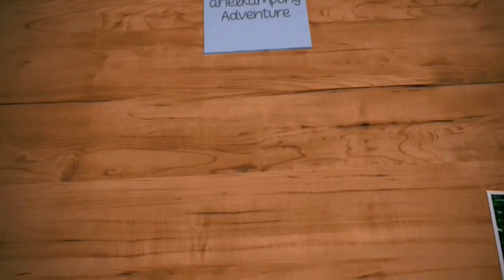FISHING ADVENTURE || MANCING SEMBILANG IKAN PALING BERBISA DI DUNIA || TRADITIONAL FISHING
Halo Ariel Kembali lagi dan kita di ariel Fishing Adventure episode terbaru.
Ikan apakah itu, iya.. ikan Sembilang berdasarkan penuturan penduduk Pulau Bangka dan sekitarnya.  kita mancing ikan yang merupakan salah satu ikan paling berbisa didunia, dan Ikan ini sejenis catfish, namun memiliki bisa yang sangat kuat dan berbisa pada patilnya. Mancing Bangka memang mantap dan tidak ada habis habisnya untuk di eksplore.
walaupun memiliki patil yg sangat berbisa, sembilang juga sangat enak dagingnya.
Apabila teman teman ingin memancing ikan sembilang ini atau ikan paling berbisa di dunia ini, diharapkan untuk sangat berhati hati dalam mancing Sembilang, agar tidak terkena sengat/patilnya.

Okee Gaess..Semoga episode ini dapat menghibur kalian semua ya Gaess..

Bubu Ikan Vs Jaring Ikan Vs Mancing